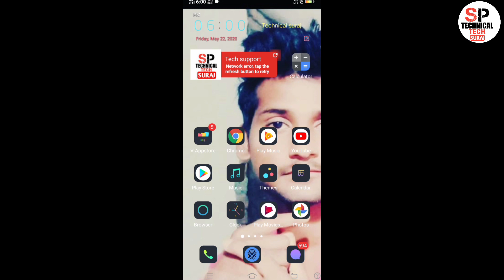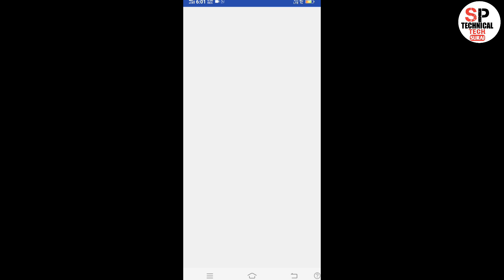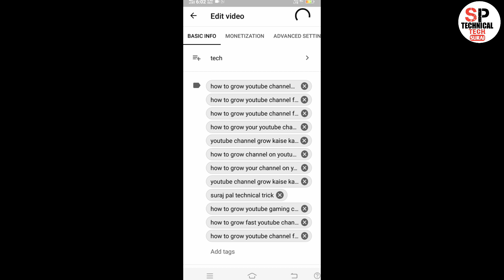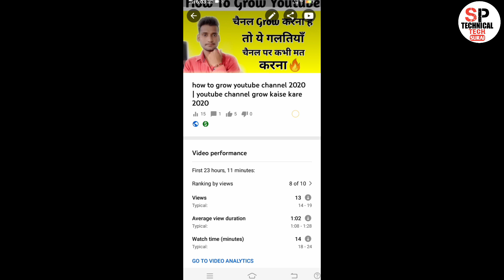How to add thumbnail to youtube video 2020 | yt studio custom thumbnail problem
hay guys aaj ki is video mai ham aapko batayege ki yt studio se thumbnail problem kaise solve karna hai

mic boya microphone lavier m1

camera vivo

your quarise
yt studio custom thumbnail
youtube thumbnail
how to add thumbnail to youtube videos
how to change thumbnail on youtube video 2020
yt studio se thumbnail change
video par thumbnail lagane ka tarika 2020
video par thumbnail lagane ka tarika mobile
video par thumbnail lagane ka tarika
video par thumb kaise lagaye
video par thumbnail banane ka tarika
youtube video par thumbnail banane ka tarika